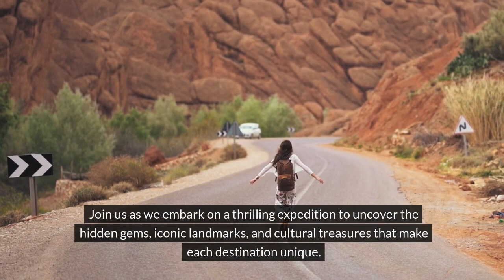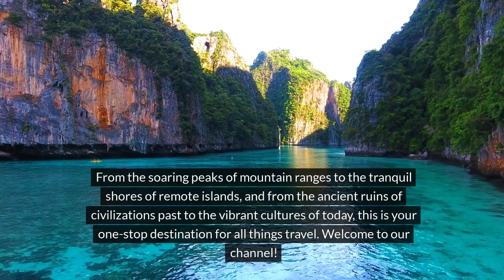Wanderlust Unleashed: Explore the Ultimate Travel Destinations!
Embark on a journey of discovery and adventure with our latest video, "Wanderlust Unleashed: Explore the Ultimate Travel Destinations!" 🌍 Immerse yourself in the beauty, culture, and excitement of the world's most captivating destinations. From the pristine beaches of Bali to the historic streets of Rome, each destination offers a unique experience waiting to be discovered. Let these breathtaking landscapes and vibrant cultures ignite your sense of wanderlust and inspire your next adventure. Join us as we uncover the hidden treasures and timeless charm of the ultimate travel destinations! ✨